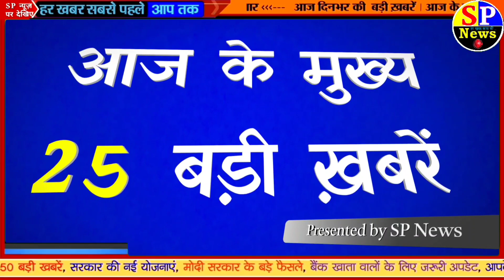Aaj ke mukhya samachar 29 September 2023 | aaj ka taaja khabar | Today Breaking news PM Kisan yojana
Today Breaking News 29 September 2023 आज के मुख्य समाचार बड़ी खबरें भारत Omicron Delta+ Weather News,

29 सितंबर 2023 आज की बड़ी खबरें | देश के मुख्य समाचार 29 September 2023 taza khabre PM

Nonstop News ! आज 29 सितंबर 2023 के मुख्य समाचार, PM Modi news, Today_Breaking_News, Headlines

Today Breaking News ! आज 29 सितंबर 2023 के मुख्य समाचार, PM Modi news, GST, sbi, petrol, gas, Jio, 29 सितंबर 2023 Nonstop News

Today Breaking News ! आज 29 सितंबर 2023 के मुख्य समाचार, PM Modi_news, GST, sbi, petrol, gas, Jio, Today Breaking News ! आज 29 सितंबर 2023 के मुख्य समाचार, PM Modi news, GST, sbi, petrol, gas, Jio, Today_Breaking_News 29 सितंबर 2023

Today Breaking News ! आज 29 सितंबर 2023  के मुख्य समाचार बड़ी खबरें PM Modi, SBI, weather, Bank, CAB, Jharkhand Election result live Nonstop News | आज की ताजा खबरें | News Headlines | 29 सितंबर 2023 | Fatafat khabren || today news [WEATHER NEWS Today] संपूर्ण भारत का 29 सितंबर 2023  का मौसम पूर्वानुमान

29 सितंबर 2023 आज की बड़ी खबरें | देश के मुख्य समाचार | 29 September 2023 taza khabre PM